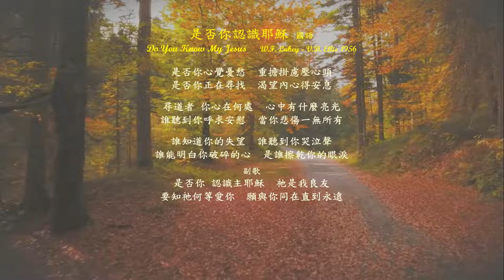是否你認識耶穌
是否你認識耶穌   國語    Do You Know My Jesus
W.F. Lakey - V.B6. Ellis 1956
是否你心覺憂愁  重擔掛慮壓心頭
是否你正在尋找  渴望內心得安息

尋道者 你心在何處  心中有什麼亮光
誰聽到你呼求安慰  當你悲傷一無所有

誰知道你的失望  誰聽到你哭泣聲
誰能明白你破碎的心  是誰擦乾你的眼淚
副歌
是否你 認識主耶穌  祂是我良友
要知祂何等愛你  願與你同在直到永遠
Have you a heart that's weary,
Tending a load of care;
Are you a soul that's seeking
Rest from the burden you bear?

Where is your heart, O, pilgrim,
What does your light reveal;
Who hears your call for comfort
When naught but sorrow you feel?

Who knows your disappointments,
Who hears each time you cry;
Who understands your heartaches,
Who dries the tears from your eyes?
Chorus
Do you know my Jesus?
Do you know my friend,
Have you heard He loves you,
And that He will abide till the end?